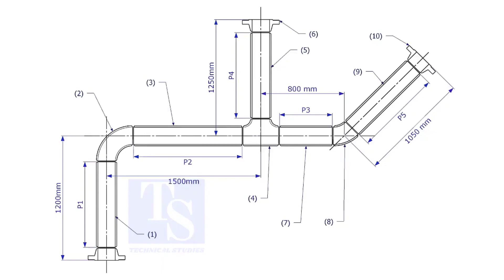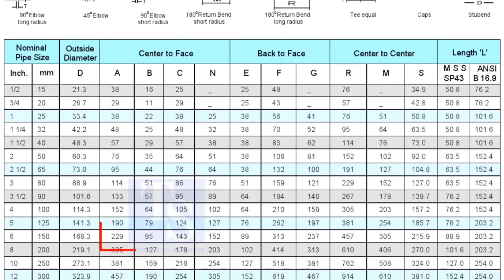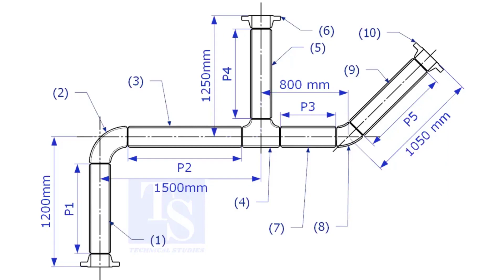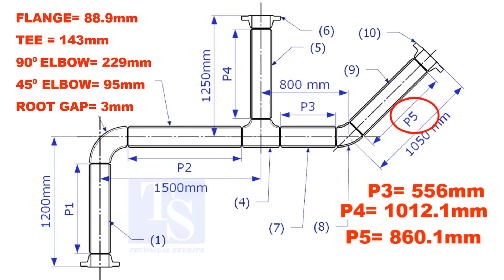How to Calculate Pipe length in an isometric drawing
How to calculate the cut length of pipes in a drawing.  @technicalstudies.